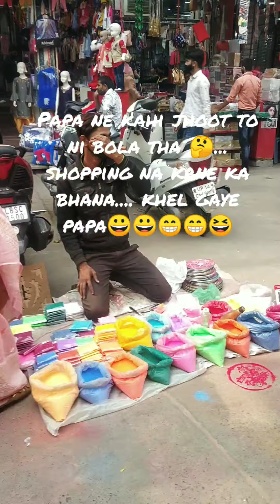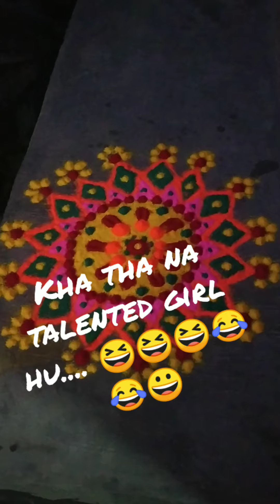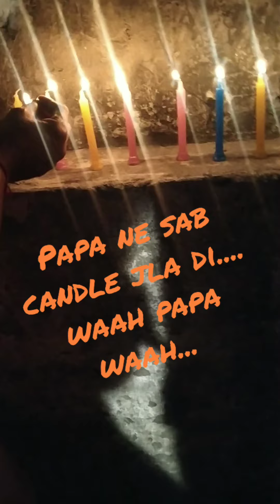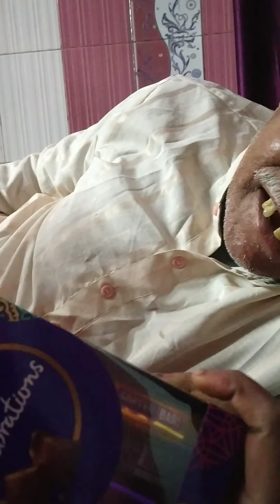together Grandfather Chocolate LoVE 😅🤣Diwali shopping and celebrations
Hello friends...In this video I am sharing my diwali festival experience with my family and cousins..hope u like it..

U can follow me at:-